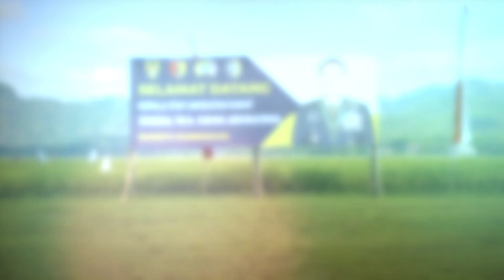Kasad Panen Raya Padi di Tulungagung⁣⁣ | Kartika Channel